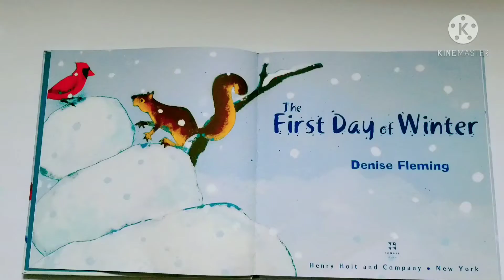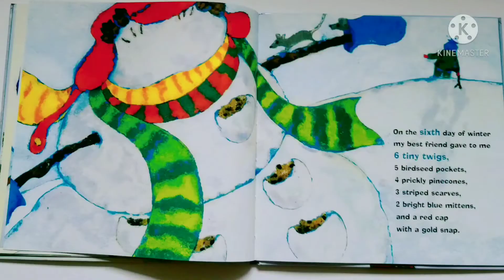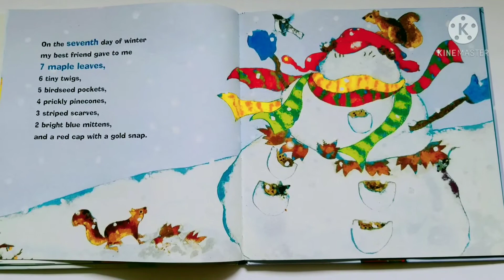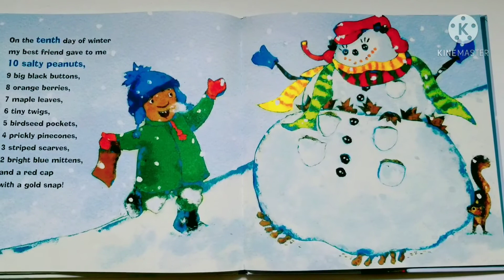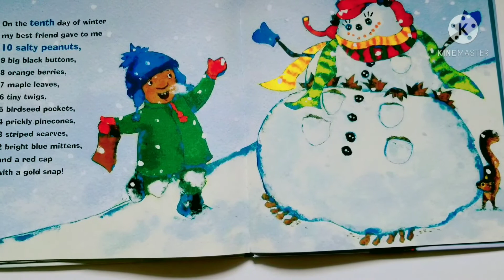The first day of Winter by Denise Fleming Read Aloud| Winter Kids Books| Children's books Read Aloud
❄From renown picture book author Denise Fleming, a cozy, cumulative book to warm a cold winter day❄
Alive with swirling snow and lots of outdoor fun, the first ten days of winter bring special gifts for a special friend🧣🧤. This cumulative tale will have children chanting along as they discover all the trimmings needed for the most perfect snowman ever!